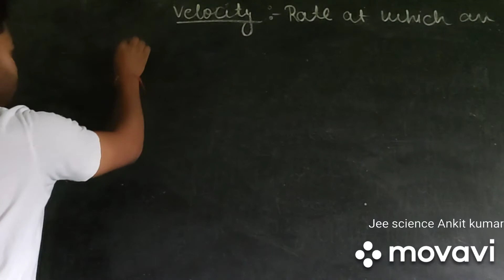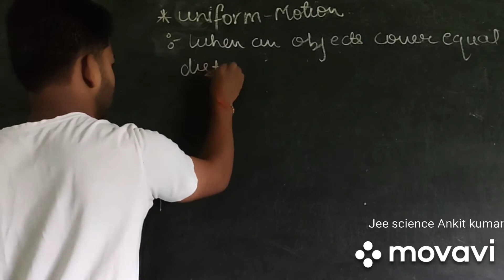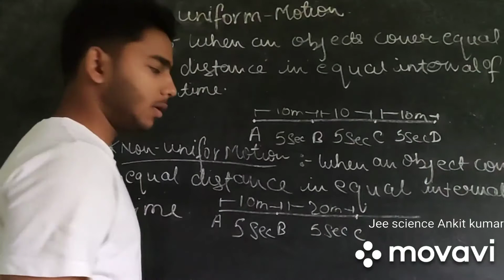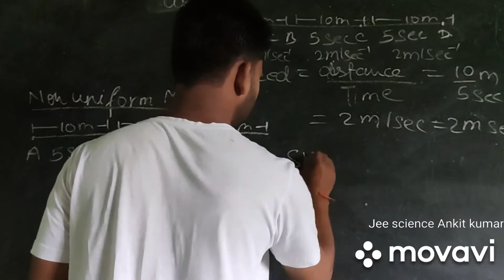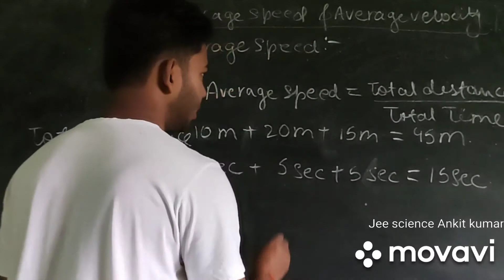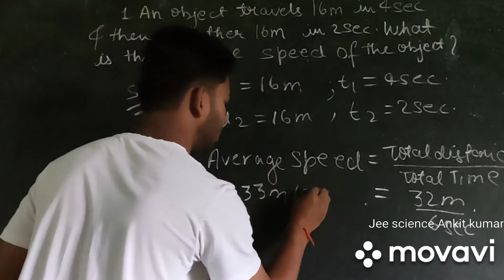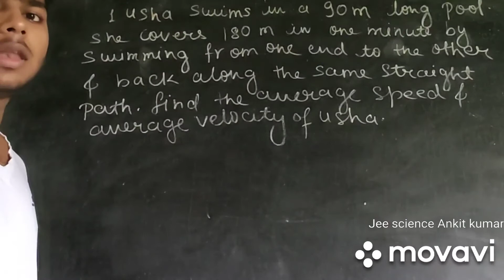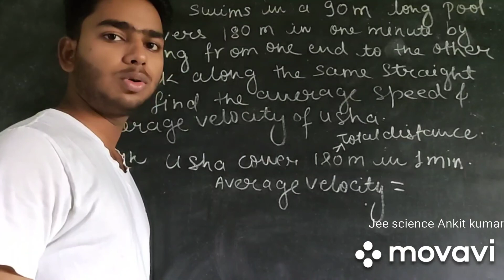Motion Class 9 Lecture 2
In this lecture I will discuss about Velocity, Average speed , Average velocity, and some numericals related to Average speed and average velocity.